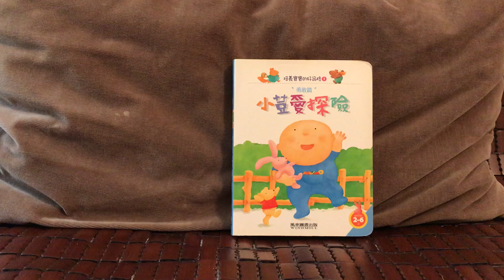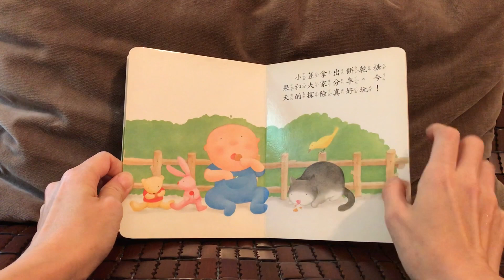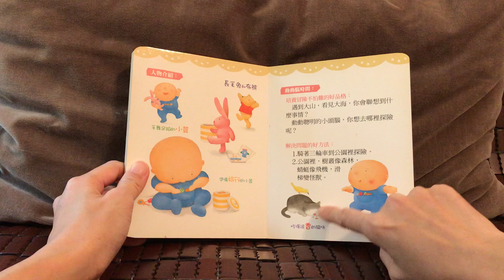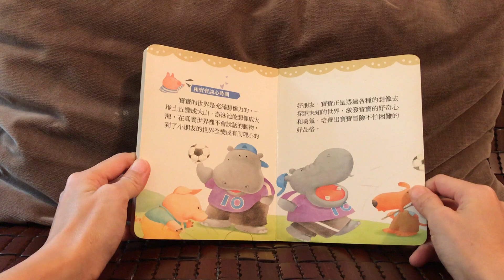培養寶寶的好品格: 3勇敢篇：小荳愛探險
風車《開啟寶寶的好EQ》 《培養寶寶的好品格》套書介紹文：